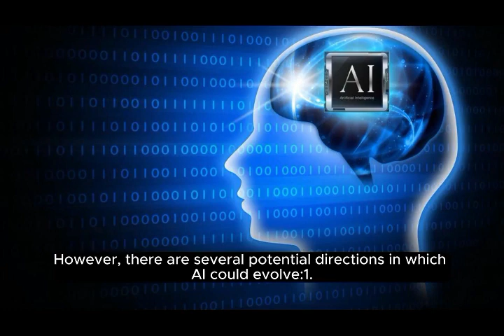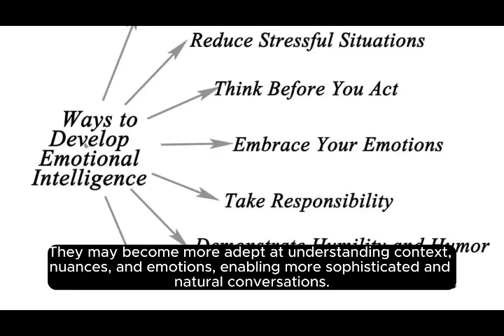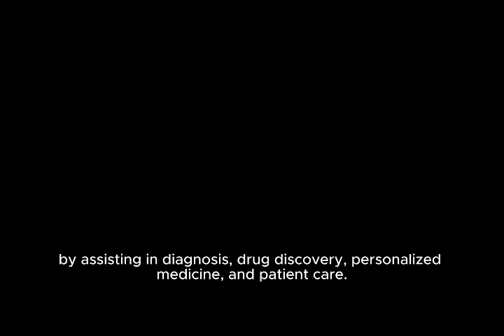كيف سيكون شكل الذكاء الاصطناعي في المستقبل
يعد التنبؤ بالمظهر الدقيق للذكاء الاصطناعي في المستقبل أمرًا صعبًا، لأنه يعتمد على عوامل مختلفة والتقدم التكنولوجي. ومع ذلك، هناك العديد من الاتجاهات المحتملة التي يمكن أن يتطور فيها الذكاء الاصطناعي: